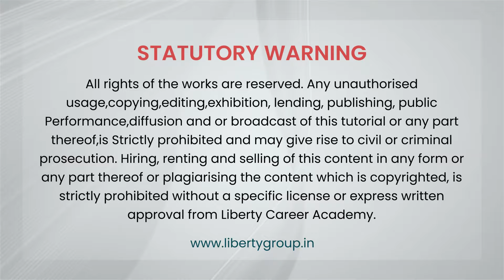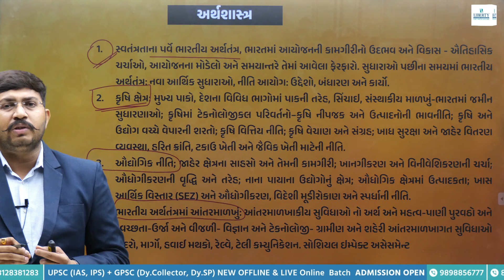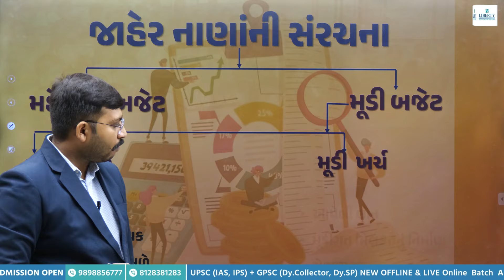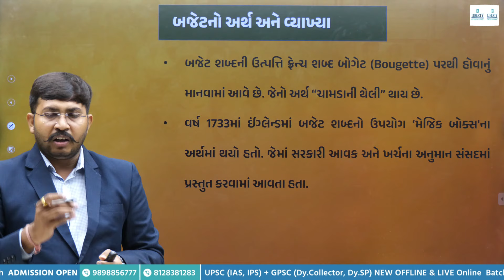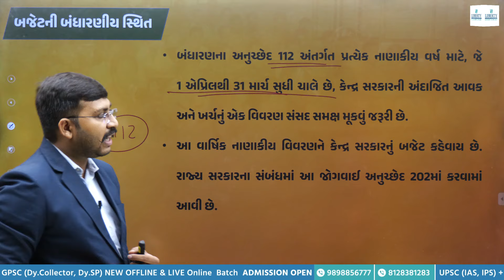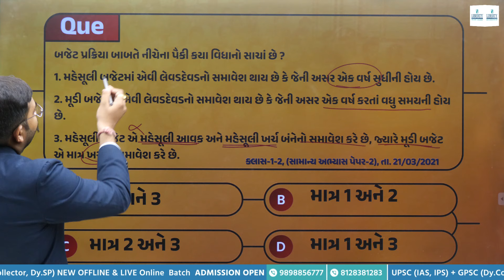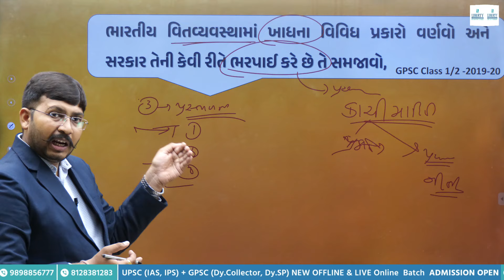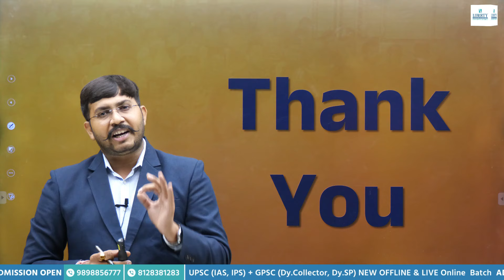ECONOMY DEMO LECTURE | ADHIKARI 3.O GPSC+STI @LibertyCareerAcademy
💡ADHIKARI 3.0 | Target GPSC + STI 2024-25 |  Without Books

💡KHAKHI LIVE BATCH - 5 | CONSTABLE LIVE ONLINE | With BOOK

💡KHAKHI LIVE BATCH - 5 | PSI With BOOK | LIVE ONLINE COURSE

(Live Coaching App)